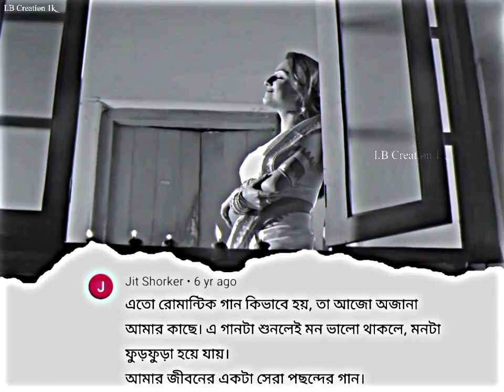Jani Na Kothay Aacho 4k HD Status 💞 Sad Bengali Song || Jeet & Priyanka WhatsApp Status Love Song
Keno Ei Luko Churi ki Karone Janina 💞 4k HD Status 🥺 Sad Status Bengali Song || Jeet & Priyanka

keno ei lukochuri ki karone janina status
jani na kothay acho tumi koto dure whatsapp status 4k
jani na kothay acho tumi koto dure whatsapp status
keno ei lukochuri ki karone janina

Film: Sathi
Starring Jeet, Priyanka Trivedi, Ranjit Mullick & others.. Producer: SVF Entertainment Pvt. Ltd
Direction: Haranath Chakraborty
Singer: Mano
Lyrics: Gautam Sushmit
Story: Manotosh Chakrabarty
Script and Screenplay: Manotosh Chakrabarty
Music Label : SVF Music

sad song collection, cg sad song mashup, sad song
emraan hashmi sad song download, sad song punjabi,
sad song mashup,
whatsapp status,
whatsapp status tamil,
whatsapp status malayalam, whatsapp status song,
whatsapp status video sad, whatsapp status telugu,
romantic whatsapp status, romantic whatsapp status tamil, romantic whatsapp status song, romantic whatsapp status video, romantic whatsapp status malayalam,
romantic whatsapp status full screen,
romantic whatsapp status punjabi,
romantic whatsapPP status female version,